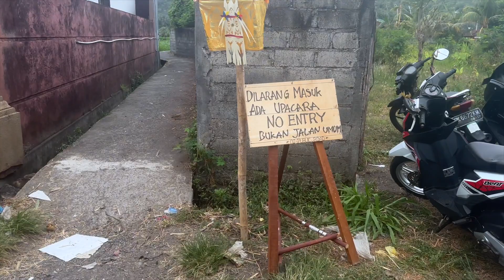The Real Bali is Behind a NO ENTRY sign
The Real Bali is Harmony.
The Real Bali is Gratitude.
The Real Bali is Music.
The Real Bali is Dancing.
The Real Bali is Every Generation Celebrating Together.
The Real Bali is Tradition that takes places inside the Family Temple.